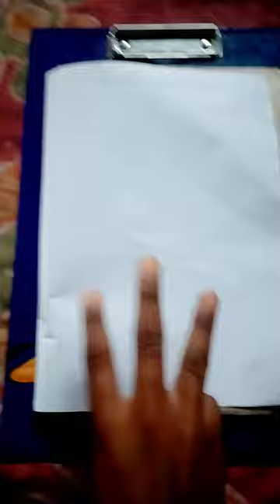3,2,1 I am a physico#short#art#painting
3,2,1 I am a physico#short#art#painting

art painting head phone